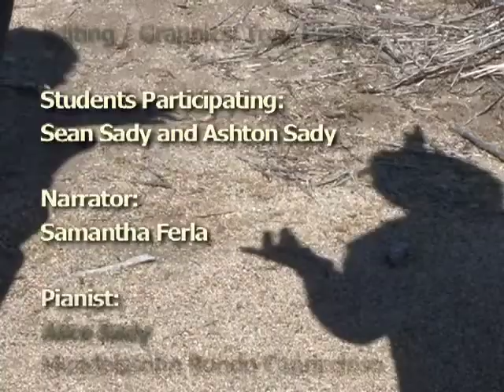Elementary NSF English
The Waterfall Fire Interpretive Trail: Chance & Necessity